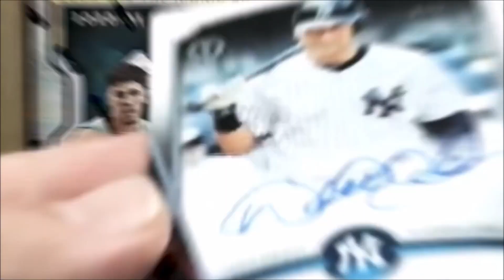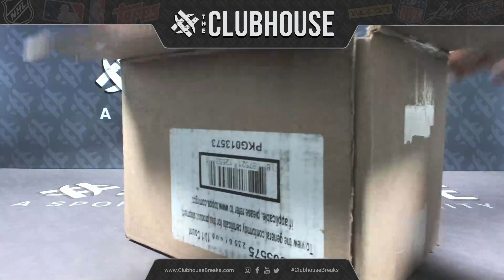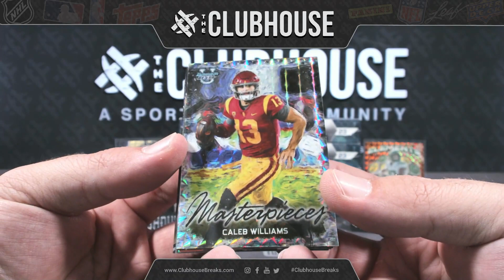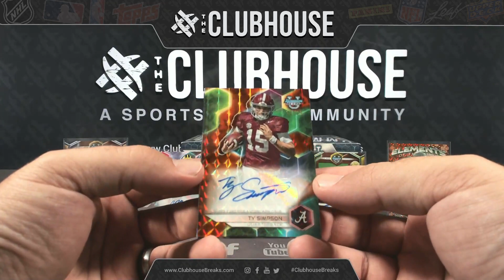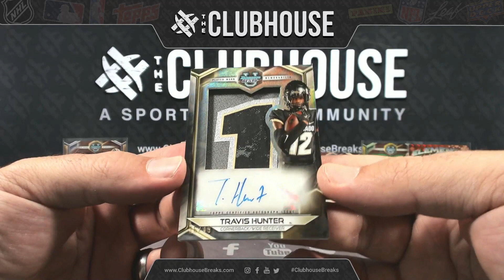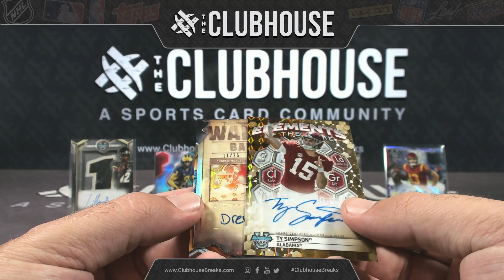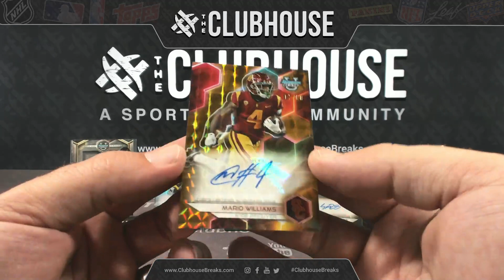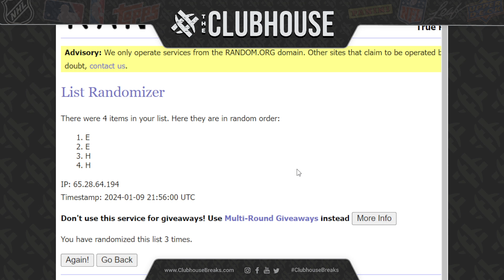2023 Bowman University Best Football Breaker’s Delight Case RANDOM LETTER Group Break #11108